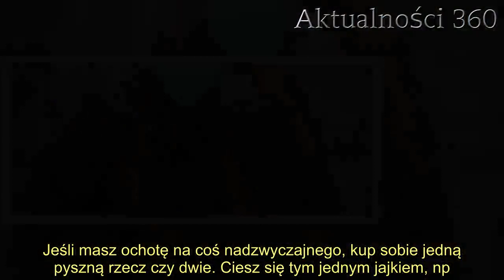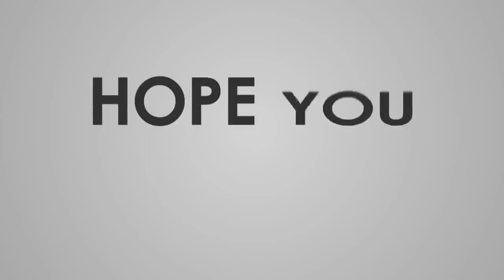Magda Gessler nie tak wyobrażała sobie te święta. Smutne wieści od restauratorki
Magda Gessler wypowiedziała się na temat tegorocznych świąt wielkanocnych. Restauratorka słynie ze swoich często kontrowersyjnych wypowiedzi, będących przejawem jej artystycznej duszy, którą często się chwali. Okazuje się, że najbliższa Wielkanoc będzie dla niej zdecydowanie trudna, wyobrażała ją sobie zupełnie inaczej.   Magda Gessler to osoba, której w Polsce nie trzeba nikomu przedstawiać. Szturmem podbiła serca Polaków, którzy dzięki niej zaczęli zwracać większą uwagę do tego, co serwowane jest na restauracyjnych talerzach. Uwiodła widzów także swoim charyzmatycznym charakterem, jednak nawet fani bywają zdumieni jej słowami.   Magda Gessler miała nadzieję na inne święta  Magda Gessler to osoba niezwykle rodzinna, a więź łącząca ją z dziećmi jest bardzo silna. W wielu wywiadach zarówno restauratorka, jak i jej pociechy nie szczędzą sobie pięknych słów, a tworzona przez nich rodzina jest pełna miłości i ciepła. Gwiazda TVN wypowiedziała się na temat zbliżających się świąt wielkanocnych, które przeważnie spędzała w gronie najbliższych. Czas ten większość z nas poświęcała na spotkania z ukochanymi oraz celebrację z przyjaciółmi, jednak w obliczu epidemii koronawirusa wszyscy musieliśmy zmienić plany i okroić liczbę osób, która zasiądzie do naszego wielkanocnego stołu.   DALSZA CZĘŚĆ TEKSTU POD GALERIĄ:   Restauratorka przekazała smutne wieści  Magda Gessler kocha ludzi, więc tym bardziej to, jak wyglądać będzie tegoroczna Wielkanoc, jest tym bardziej dotkliwsze. Zdradziła smutne wieści na temat swoich planów oraz tego, jak spędzi ten wyjątkowy czas.  - Mój mąż jest w Kanadzie. Będę sama. Tadeusz jest na Mazurach, Lara też, ale w innym miejscu - możemy usłyszeć w wywiadzie, który można znaleźć na jej Instagramie.  Mąż Magdy Gessler przebywa obecnie w Toronto i z racji obostrzeń nie wróci do domu na święta. Rozmawiają ze sobą przez komunikatory, jednak wszyscy wiemy, że nie jest to w stanie zastąpić tradycyjnego kontaktu. Barwna restauratorka dołącza, więc do grona osób, które święta spędzą samotnie, postanowiła jednak przekazać ważne słowa dotyczące przemyśleń na temat formy tej Wielkanocy.  Dzisiaj grzeje: 1. Andrzej Duda przekazał informacje o nagłej śmierci. Nie żyje bliska mu osoba, wielu Polaków pogrążonych w żałobie  2. ”Królowe życia”: przyjaciel Dagmary trafił do szpitala psychiatrycznego. Kolejny dramat gwiazdy TTV Świętujmy inaczej  - Uważam, że te święta powinny być najskromniejsze na świecie. Jeśli masz ochotę na coś nadzwyczajnego, kup sobie jedną pyszną rzecz czy dwie. Ciesz się tym jednym jajkiem, np. faszerowanym po polsku, sałatką jarzynową. Ogranicz się do minimum - apeluje Magda Gessler.  To nie jest czas na huczne przyjęcia oraz suto zastawione stoły, wykorzystajmy ten czas na zastanowienie się nad tym co w życiu jest najważniejsze. Choć celebrytka chciała, żeby wszystko wyglądało inaczej, musi przestrzegać zaleceń rządu.     Najlepsze newsy dnia:     Źródło: Pudelek    Nie przegap żadnych najciekawszych artykułów! Kliknij obs